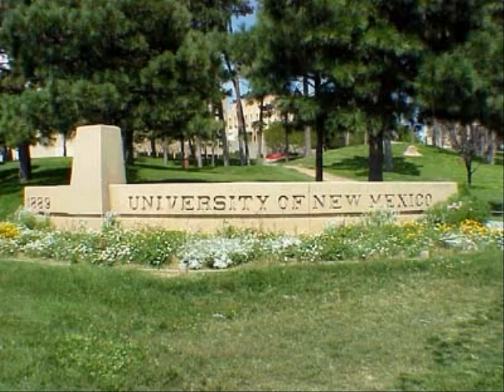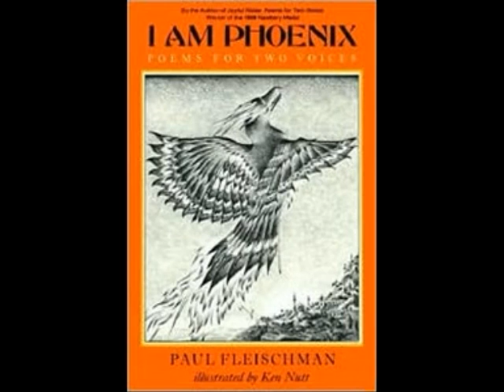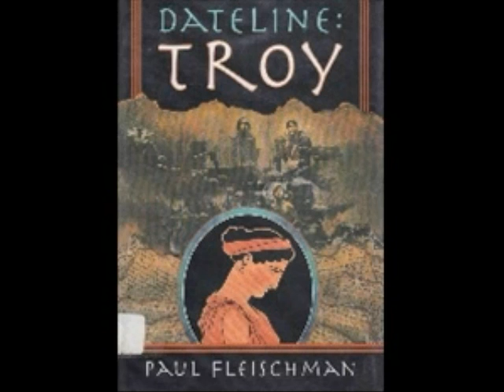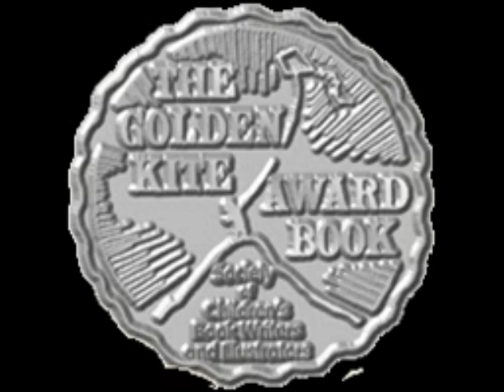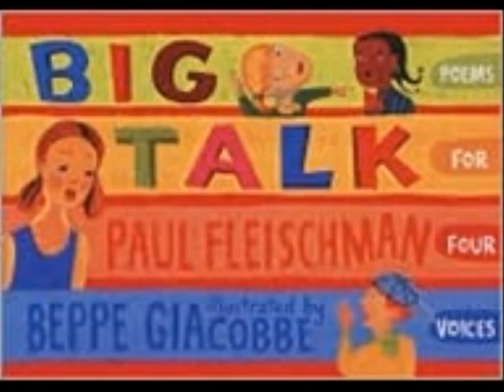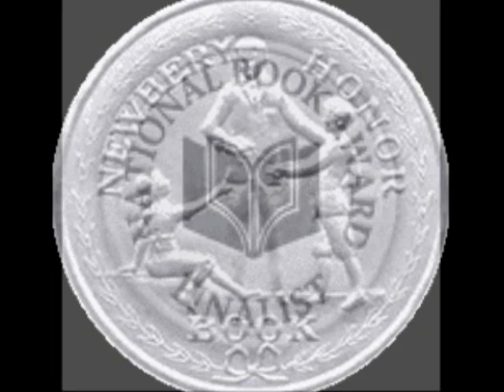Paul Fleischman 2